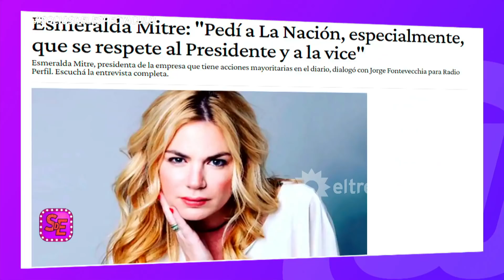Esmeralda Mitre denunció agresión de Pepito Cibrián: "Me rompió todo el camarín"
Momento emitido el lunes 18 de abril de 2022 en Socios del espectáculo.